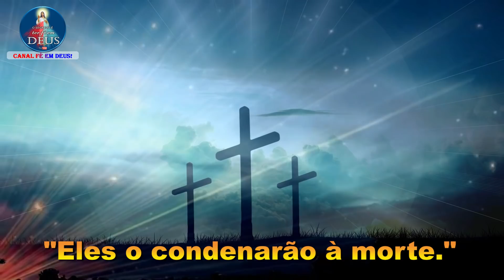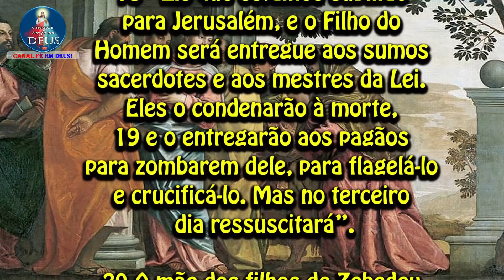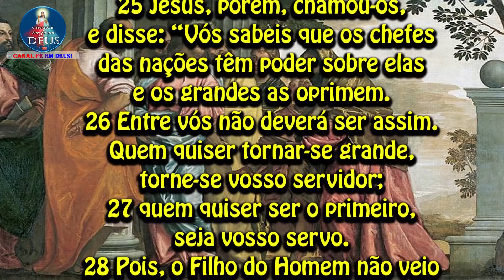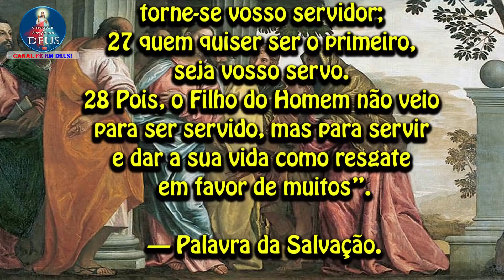EVANGELHO DO DIA 03/03/2021 COM REFLEXÃO. Evangelho (Mt 20,17-28)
"Eles o condenarão à morte."

Naquele tempo, 17 enquanto Jesus subia para Jerusalém, ele tomou os doze discípulos à parte e, durante a caminhada, disse-lhes:
18 “Eis que estamos subindo para Jerusalém, e o Filho do Homem será entregue aos sumos sacerdotes e aos mestres da Lei. Eles o condenarão à morte,
19 e o entregarão aos pagãos para zombarem dele, para flagelá-lo e crucificá-lo. Mas no terceiro dia ressuscitará”.
20 A mãe dos filhos de Zebedeu aproximou-se de Jesus com seus filhos e ajoelhou-se com a intenção de fazer um pedido.
21 Jesus perguntou: “Que queres?” Ela respondeu: “Manda que estes meus dois filhos se sentem, no teu Reino, um à tua direita e outro à tua esquerda”.
22 Jesus, então, respondeu-lhe: “Não sabeis o que estais pedindo. Por acaso podeis beber o cálice que eu vou beber?” Eles responderam: “Podemos”.
23 Então Jesus lhes disse: “De fato, vós bebereis do meu cálice, mas não depende de mim conceder o lugar à minha direita ou à minha esquerda. Meu Pai é quem dará esses lugares àqueles para os quais ele os preparou”.
24 Quando os outros dez discípulos ouviram isso, ficaram irritados contra os dois irmãos.
25 Jesus, porém, chamou-os, e disse: “Vós sabeis que os chefes das nações têm poder sobre elas e os grandes as oprimem.
26 Entre vós não deverá ser assim. Quem quiser tornar-se grande, torne-se vosso servidor;
27 quem quiser ser o primeiro, seja vosso servo.
28 Pois, o Filho do Homem não veio para ser servido, mas para servir e dar a sua vida como resgate em favor de muitos”.